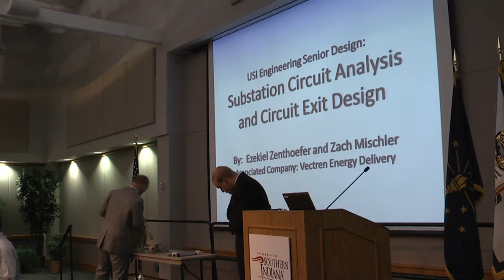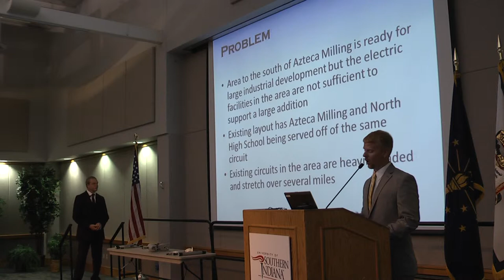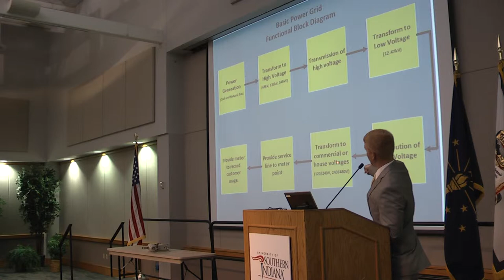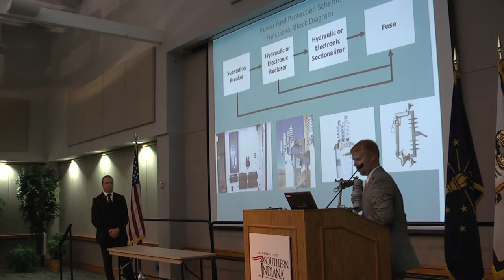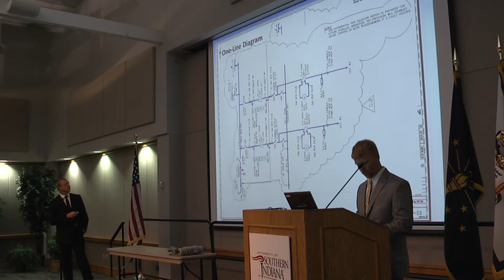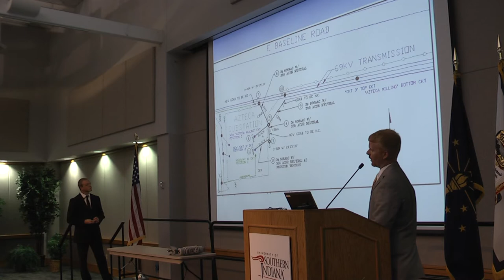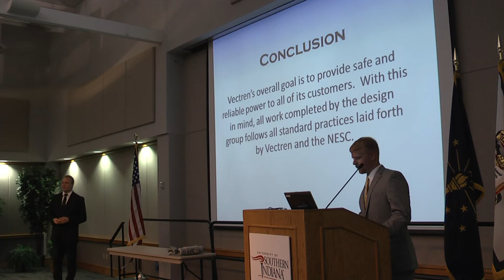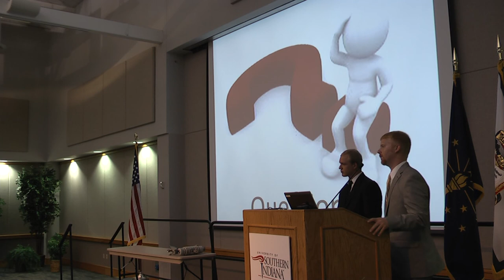Zeke Zenthoefer & Zach Mischler